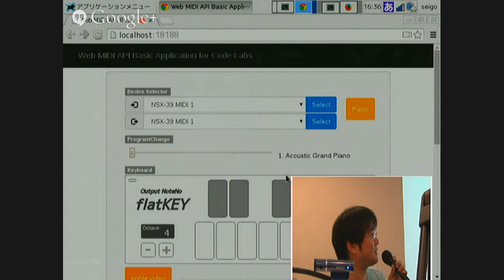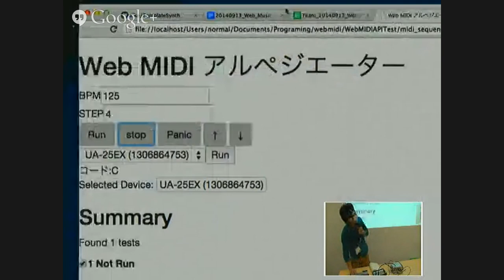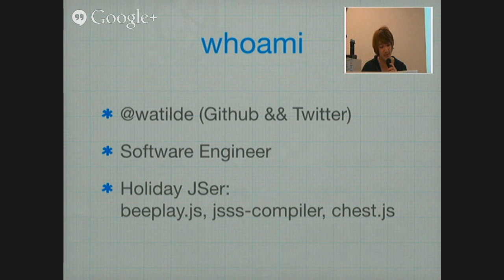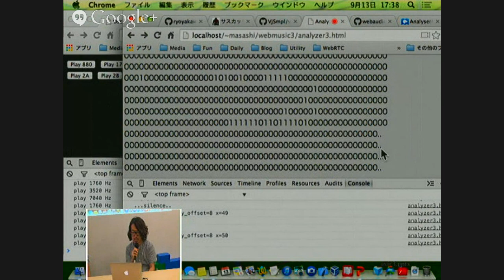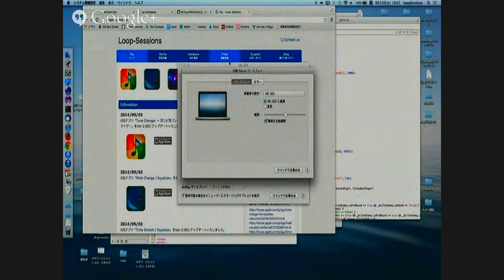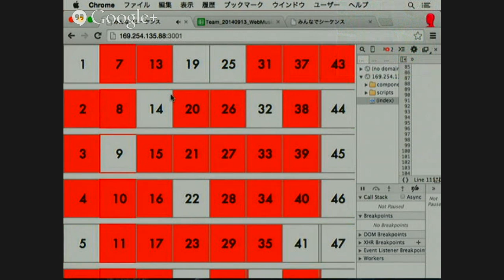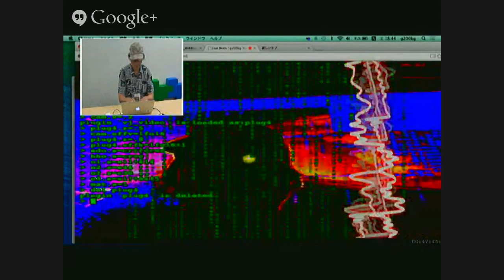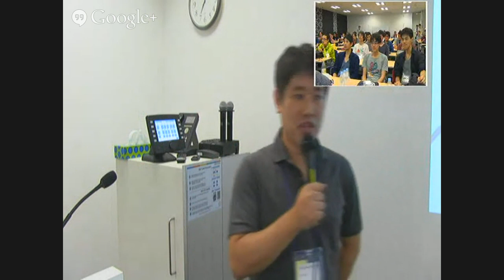Web Music ハッカソン #3